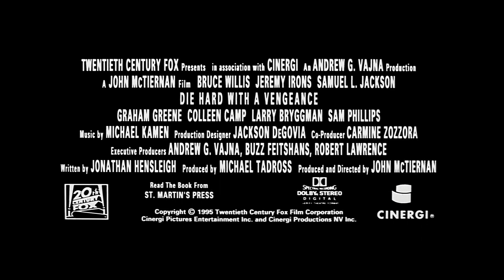Die Hard with a Vengeance (1995) | TRAILER (HD)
This is the original theatrical trailer for Die Hard with a Vengeance.

Die Hard with a Vengeance is a 1995 American action thriller film It was co-produced and directed by John McTiernan (who directed Die Hard) and written by Jonathan Hensleigh, based on the screenplay Simon Says by Hensleigh and on the characters created by Roderick Thorp for his novel Nothing Lasts Forever. Die Hard with a Vengeance is the third film in the Die Hard series, after Die Hard 2 (1990). It is followed by Live Free or Die Hard (2007) and A Good Day to Die Hard (2013).

The film stars Bruce Willis as NYPD Lieutenant John McClane, Samuel L. Jackson as McClane's reluctant partner Zeus Carver, and Jeremy Irons as Simon Gruber, brother of Hans Gruber. It was released on May 19, 1995 to mixed reviews and became the highest-grossing film of the year.